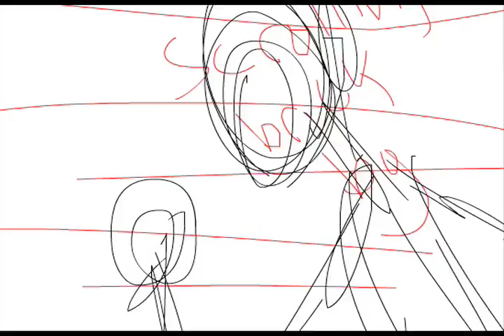Balloon Dog and bomb Guy Roughs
An animation I have to make for class- I was giving a sound clip and I had to animate something to it.

I decided to upload it as I make it, so you can see the process of an animation, from storyboards to roughs to clean lines and finally color and background.

Here's the rough animation. As you can see, this stage is really just about trying to find the motion and make the movements look how you want them to.This stage often takes more time then you would think because you often have to redo a movement multiple times to work out the kinks in it.

This was done in about 6 hours.